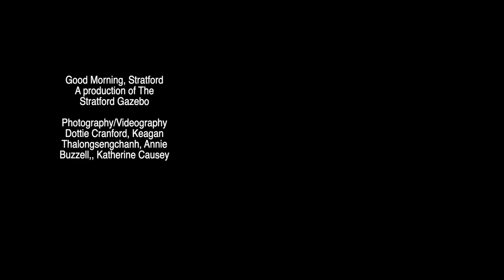GMS Friday April 26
Good Morning, Stratford
Upper School Broadcast
Stratford Academy
Macon, Georgia
No monetization of music used in this student broadcast.